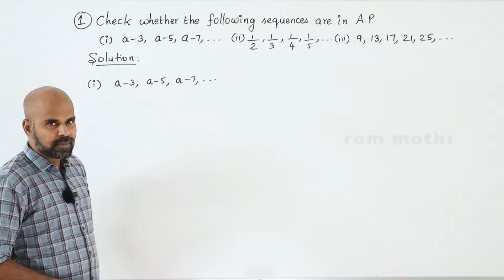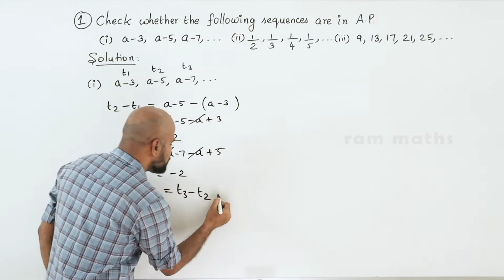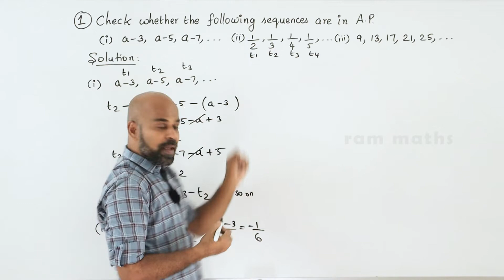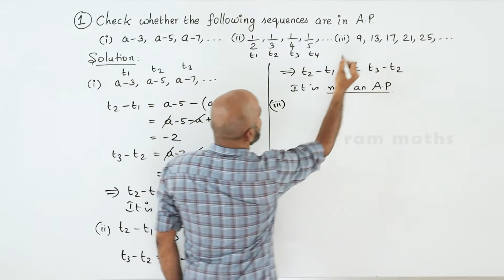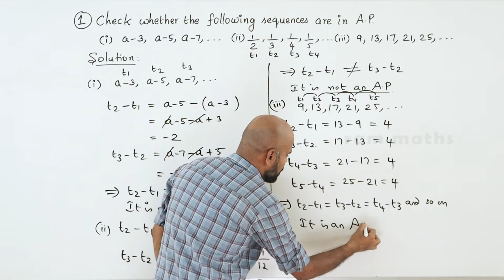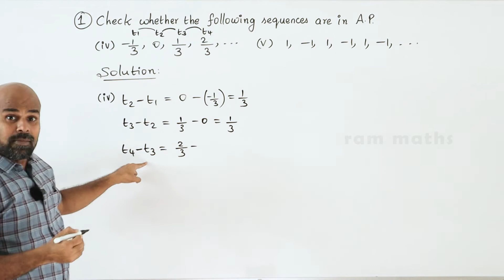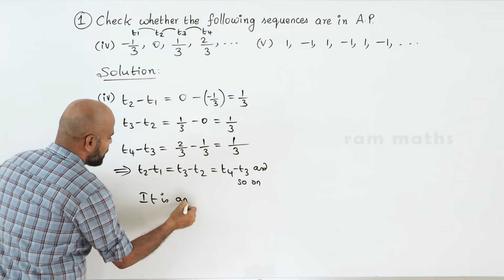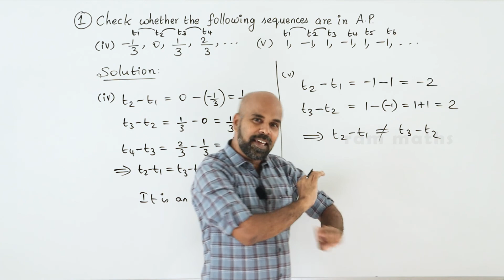10th | EX. 2.5 | Q.No.1 | NUMBERS AND SEQUENCES | CHAPTER 2 | STATE BOARD | RAM MATHS